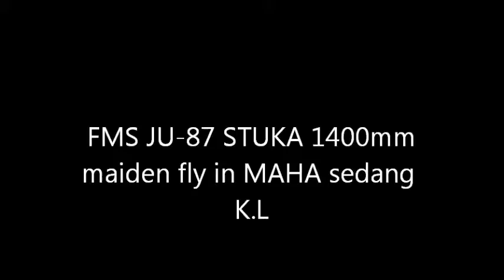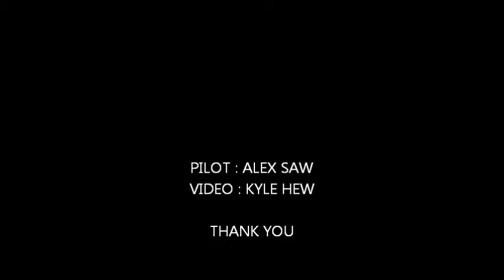FMS JU-87 STUKA maiden fly in MAHA sedang K.L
FMS JU-87 STUKA maiden fly in MAHA sedang K.L part 1